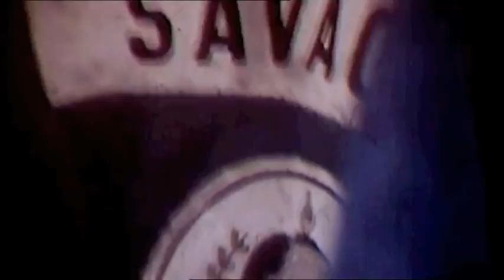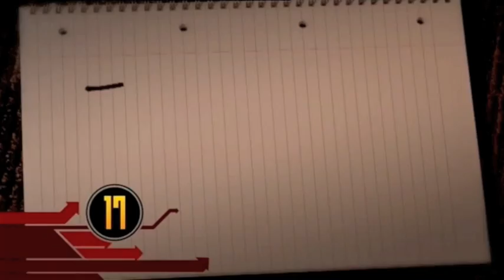Nas, MK Asante, Idris Elba on Origins of Hip Hop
From the documentary "How Hip Hop Changed the World," Nas, Jazzy Jay, MK Asante, and others discuss the origins of hip hop, Afrika Bambaata, and the Zulu Nation. Narrated by Idris Elba.